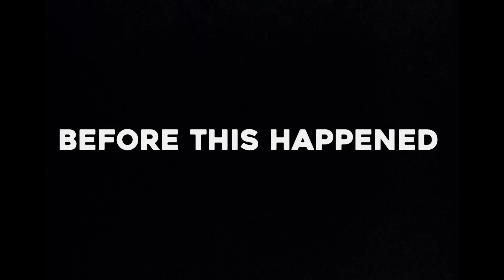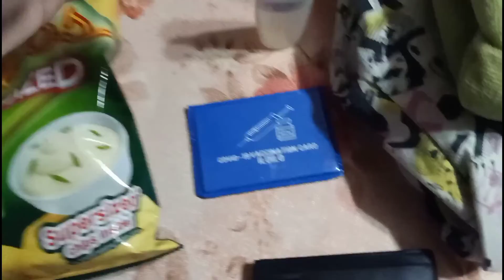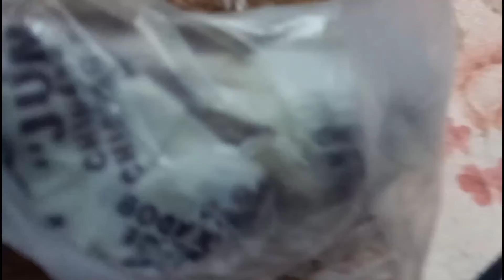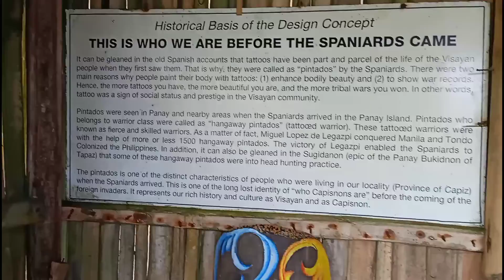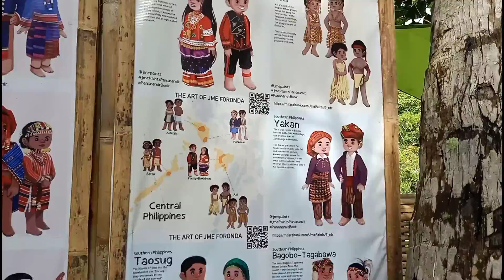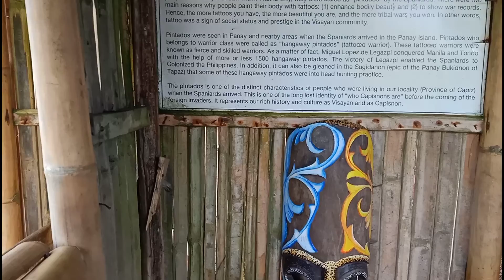TRIP TO ROXAS CITY | TravelVlog Series 2022 | (5)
Title: TRIP TO ROXAS CITY | TravelVlog Series 2022 | (5)

Waiting is finally over!

We are finally back with some another TravelVlog Series as you guys requested for more episodes.

In this vlog will show you for my trip in Roxas City in over 5 places and road trip for over almost 3 hours. This is going to be special as the longest episode ever. I made more than 40 clips that are recorded and implemented some clips that it worth over 1 hour clips. Well, I worked for this since 2 days of editing and it is finally finished. Hopefully you guys enjoy this vlog since you guys awaited for this all over the past months. Anyways I can't wait you guys to see more vlogs in the future.

Let's Hit 200 Subscribers and 50,000 Views this month? Thank you!

Stay Safe, Stay Strong and Peace Out!